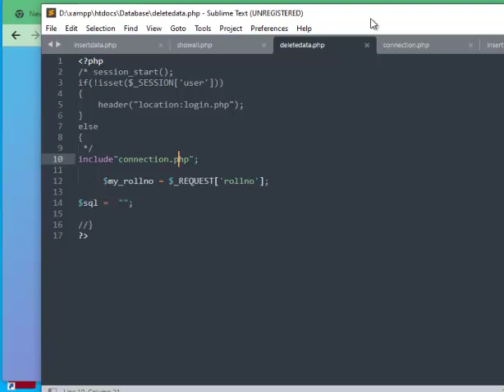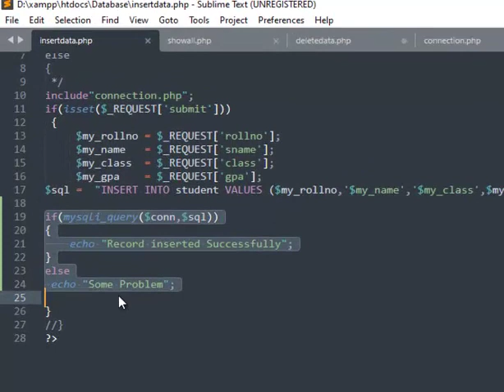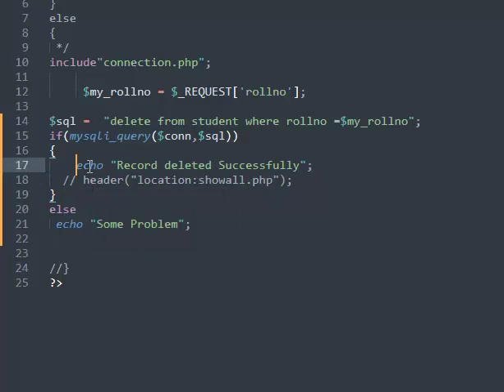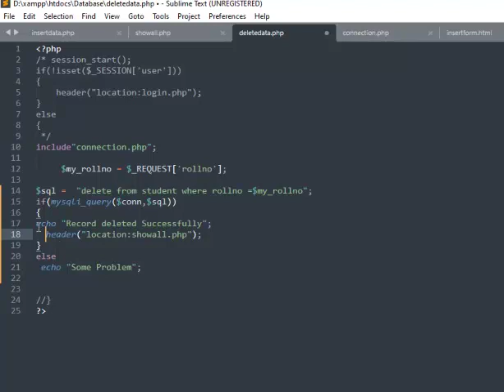Delete operation in PHP, CRUD operation in php Using MySQLi, PHP Tutorial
Delete operation in PHP, CRUD operation in PHP using MySQL, PHP Tutorial
How to DELETE records in your Database while using PHP,
Learn how to perform the delete operation in PHP using MySQLi! In this CRUD tutorial, we'll walk you through deleting records from a MySQL database using PHP. Watch this step-by-step guide to master the delete operation in your PHP web applications.
This video will tell you everything about CRUD operation, especially the Delete operation